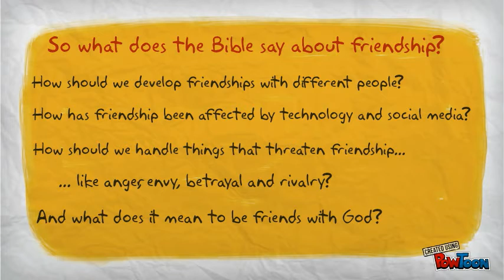The FRIENDSHIP Conference